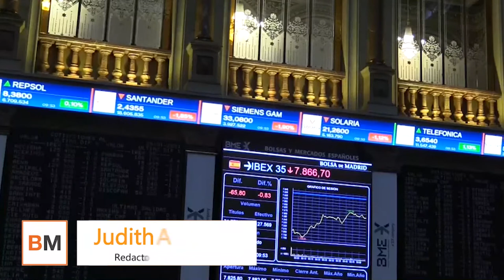El Ibex salva, por los pelos, los 8 100 tras las fuertes caídas de las energéticas